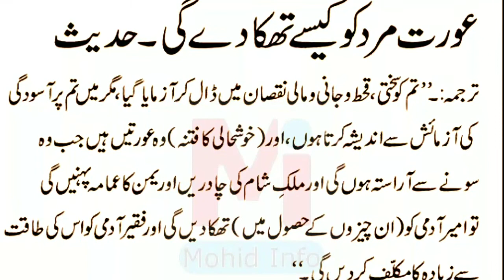Aurat Mard Ko Kaisy Thaka Dy Gi | Daily Hadees | Mohid Info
Hadees,
Hadees sharif,
Hadees mubarak,
Hadees ki batain,
Hadees status,
Hadees pak,
Hadees kisa,
Hadees e kisa beautiful voice,
Hadith,
Hadith e kisa,
 Hadith of prophet muhammad (s.a.w) in urdu,
Hadith kisa,
Hadith qudsi,
Hadith ul kisa,
Hadith of prophet muhammad s.a.w,
Hadith books,
What is hadees in islam,
What are the 4 types of hadith,
What quran says about hadith,
How many hadith are in islam,
Islamic quotes,
Islamic teaching,
Saman abu dawud,
Commands of allah,
Sirat-un-nabi,
Sahih muslim hadith,
Allah ka farman in urdu,
Farman e rasool in english,
Farman hazrat muhammad (s.a.w),
Islamic farman,
Dua witten in urdu,
Dua quotes,
Beautiful dua,
Wazaif qurani ayat in urdu,
Qurani wazaif for beauti,
Allahhumma duas,
Best dua,
All dua in list,
Daily duas printable,
Daily duas,

Mohid info